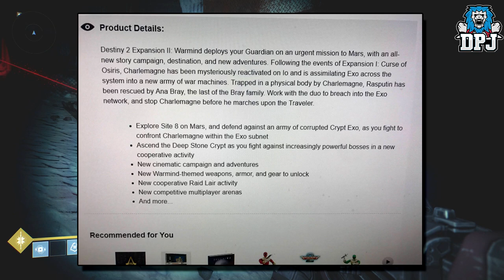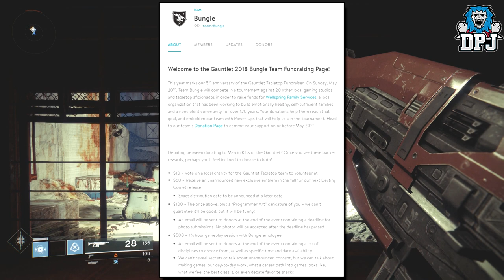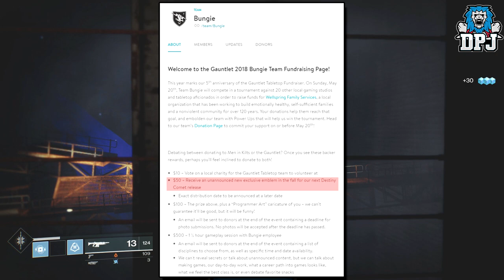Destiny 2 NEWS - COMET DLC - Expansion 2 DLC Leak? - New Enemy Race, Horde Mode & Much More!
In this Destiny 2 news video we go over the latest leaks surrounding Expansion II & the Major Fall DLC!